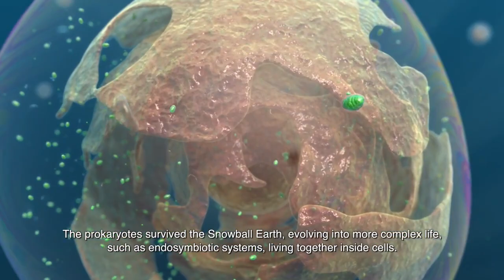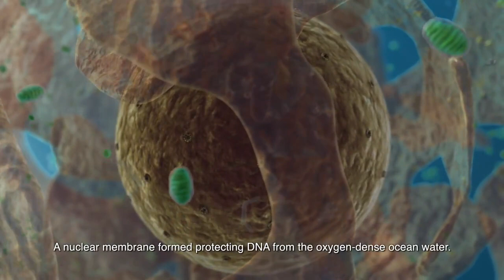06 Third Stage of the Evolution of Life l ජීවය පරිණාමයේ තුන්වන අදියර